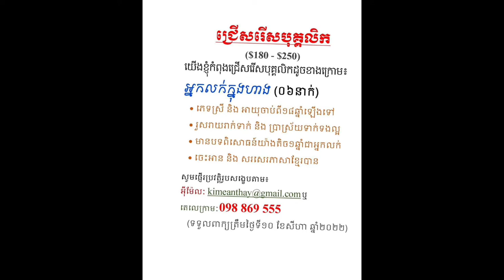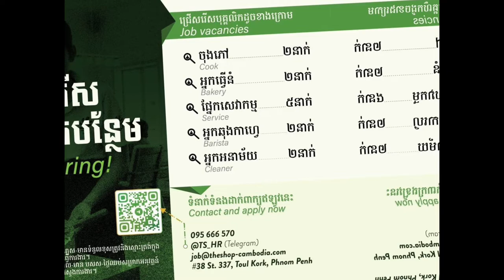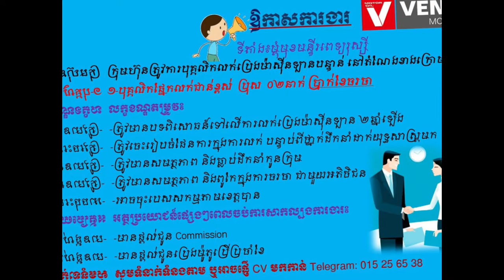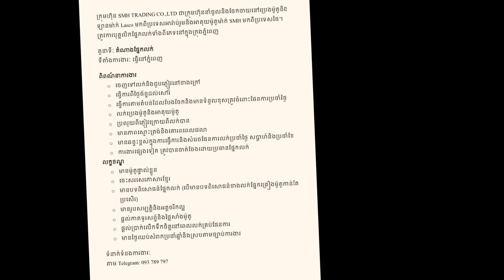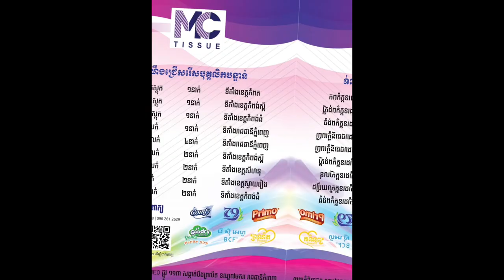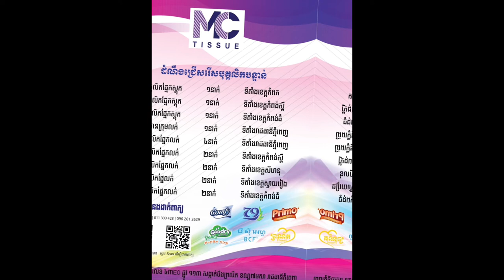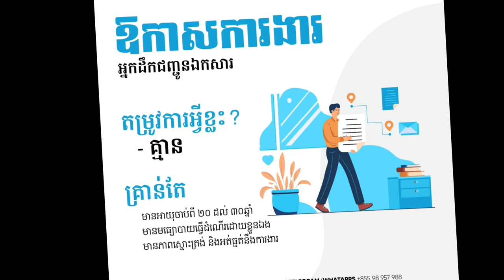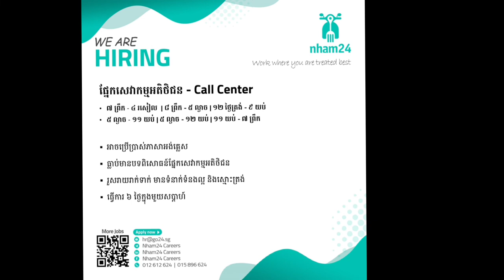ប្រភពការងារ Live episode03 JobSource ជាបន្ទាន់ ពេញម៉ោងប្រញាប់ឡើង សម្រាប់ខែសីហា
ប្រភពការងារ , Live episode 03 , JobSource ,news ,2022 ,ជាបន្ទាន់ ,ពេញម៉ោង ,  ឱកាសមានកំណត់   ,ប្រាក់ខែច្រើន ,មិនទាមទារបទពិសោធន៍ ,ប្រាក់ខែដំបូង300$ ,ទំនាក់ទំនងភ្ញៀវ , 30នាក់,
គោលបំណងក្នុងការបង្កើត  Channelនេះ!
+ផ្តល់ឱកាសការងារល្អៗ ថ្មី បុគ្គលិក និង និសិ្សត
+ផ្លាស់ប្តូរបទពិសោធន៍ការងាររបស់ខ្លួនអោយកាន់តែប្រសើរឡើងបន្ថែមទៀតដើម្បីសម្រេចនូវក្តីសុបិន្តរបស់ខ្លួននៅពេលអនាគត